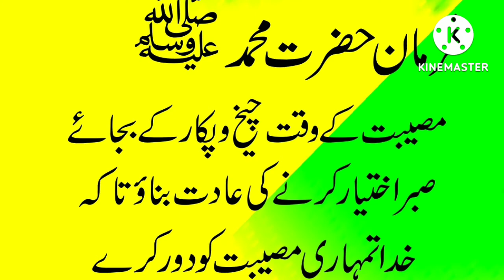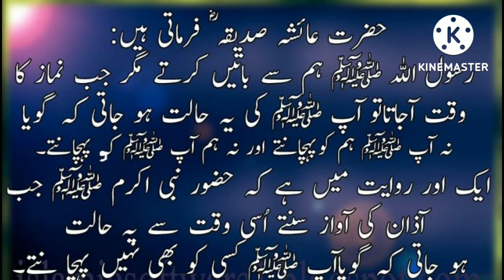Best Hadith Of prophet Muhammad (s.a.w ) | Muhammad Ahmed | YouTube channel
Hadees E Nabvi In Urdu # Muhammad Ahmed YouTube